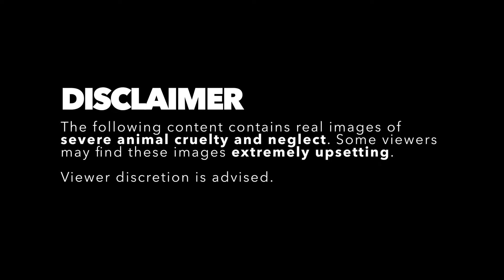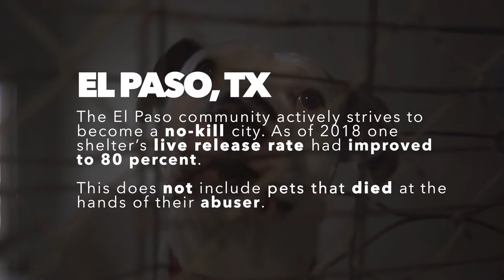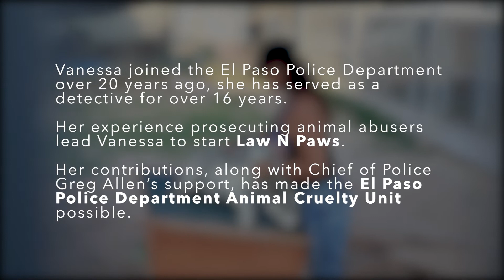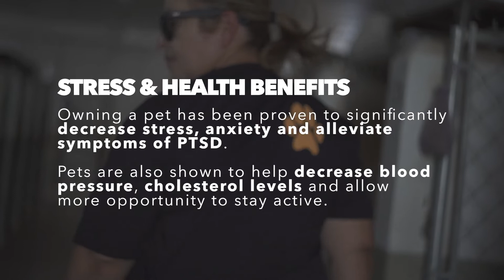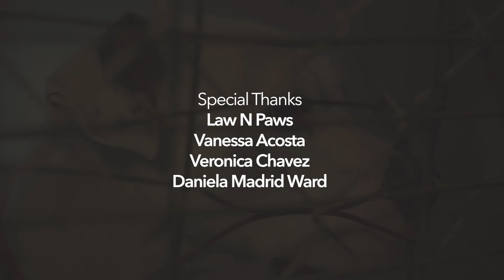Only In El Paso | An Unconditional Love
We are so excited to connect you all with another set of awesome people in El Paso. In this episode “An Unconditional Love”, we highlight the sad reality of animal cruelty by looking at the amazing things that Law N Paws does for abused dogs in our El Paso community.

TW: Animal Cruelty